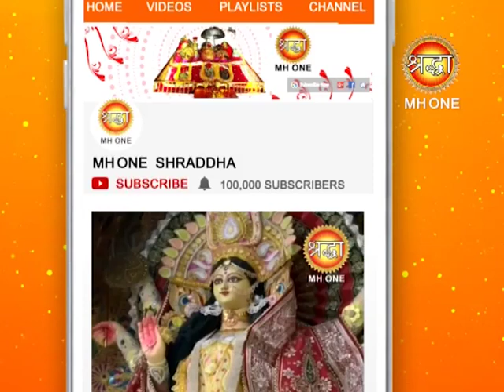OM JAI AMBE GAURI || ओम जय अम्बे गौरी का पाठ करने से मिलती है मन को शांति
OM JAI AMBE GAURI || ओम जय अम्बे गौरी का पाठ करने से मिलती है मन को शांति || Shraddha MH One